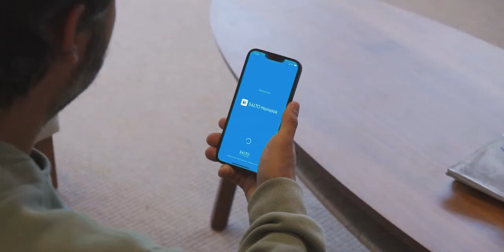Accesos inteligentes para smart homes en ARCON